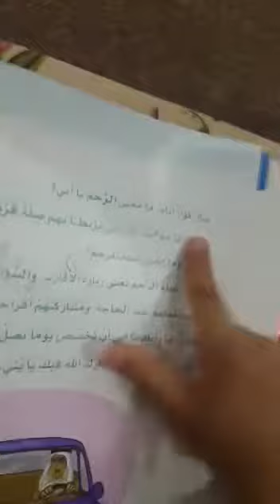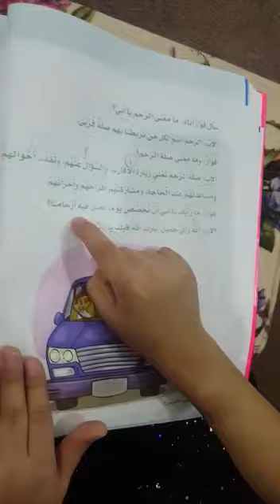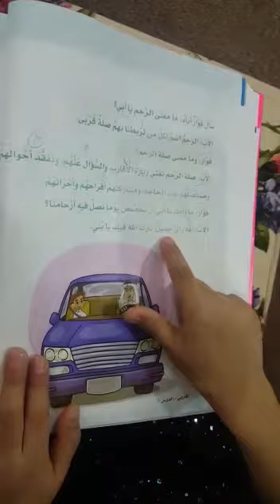١٥ سبتمبر، ٢٠١٨